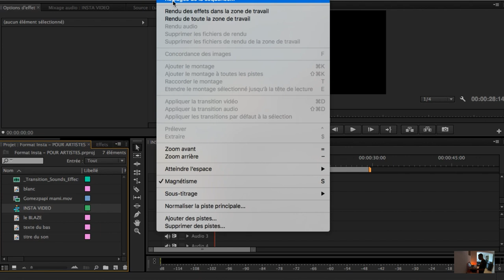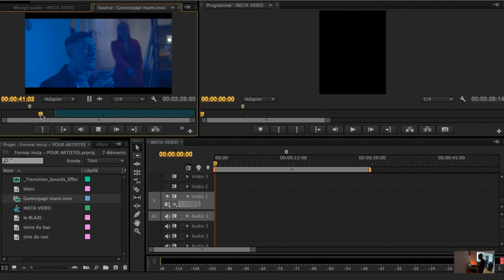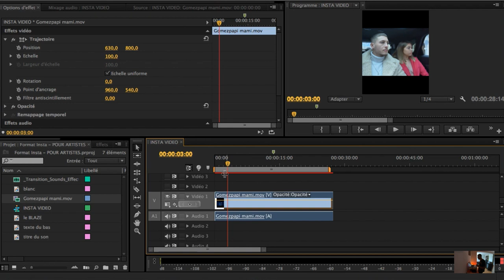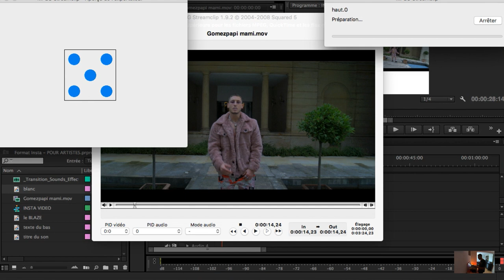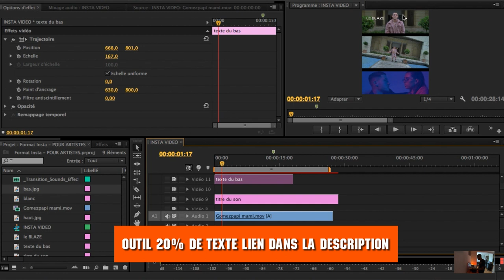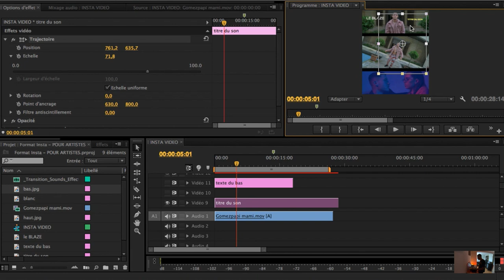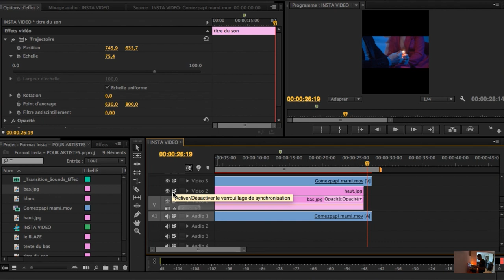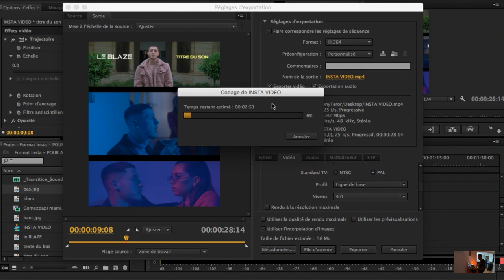Comment faire un Teaser Instagram sur Premiere PRO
▬▬🔴 QUI SUIS-JE ? 🔴▬▬

▬▬VIDÉOS SIMILAIRES▬▬

Dans cette vidéo tu vas voir comment je fais sur Adobe Premiere un Teaser de clip pour ton artiste après la sortie de son clip . je te montre d'une manière assez rapide et facile comment tu va créez le Teaser de ton clip rap

▬▬SOMMAIRE▬▬

00:00 comment faire un teaser clip
00:50 Comment faire un teaser